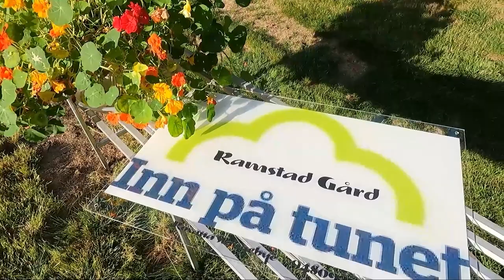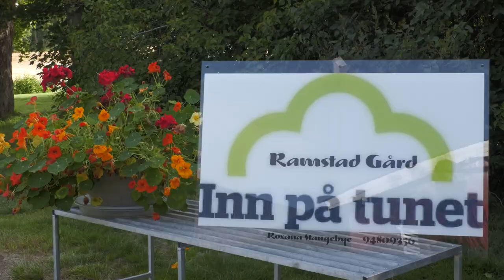Inn på tunet - Ramstad Gård, Sigdal, Norge - Into the yard - Ramstad farm, Sigdal, Norway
Velkommen til Ramstad Gård, Sigdal - Viken
Ramstad gård har 20 melkekuer og ca. 50 ungdyr og to katter. På sommeren går ungdyra på utmarksbeite.  På Ramstad dyrkes ca. 75% av grønnsakene vi trenger for et år. Vi har stor kjøkkenhage og drivhus.  Stabburet og «gamlehuset» er det knyttet mange spennende historier til. Vi har også grillhytte, skoghytte, båt og fiske muligheter.
Roxana Stangebye driver Inn på tunet-tilbudet på Ramstad, i tillegg til at hun driver som melkebonde på båsfjøs. Hun er en ungdame som er sosial, pratsom og glad, og liker å lære nye ting. Hun elsker å være i naturen, og i kontakt med mennesker. Roxana liker også å dele sine erfaringer om dyrene, naturen og om driften her.
Vi inviterer deg til å besøke gården med oss!

Welcome to Ramstad Gård, Sigdal - Viken
Ramstad farm has 20 dairy cows and approx. 50 young animals and two cats. In the summer, the young animals graze in open fields. At Ramstad, approx. 75% of the vegetables we need for a year. We have a large kitchen garden and greenhouse. The stables and the "old house" are associated with many exciting stories. We also have a barbecue cabin, forest cabin, boat and fishing opportunities.
Roxana Stangebye runs the Inn på tunet offer in Ramstad, in addition to working as a dairy farmer at a stall barn. She is a young lady who is social, talkative and happy, and likes to learn new things. She loves being in nature and in contact with people. Roxana also likes to share her experiences about the animals, nature and about the operation here.
We invite you to visit the farm with us!

I recently started learning how to record and edit my videos. And I love what I do.
My goal is to promote the beautiful places I visit that I think deserve the attention of others.
We have a wonderful world and it's worth making an effort to get to know it and enjoy what it has to offer.
At the same time, I started editing different events that I participated in, mainly weddings, for now.
I hope you enjoy my videos and find them relaxing and motivating.
I do what I do for fun, but it's incredibly encouraging to know that you love what I create. And I need encouragement :)